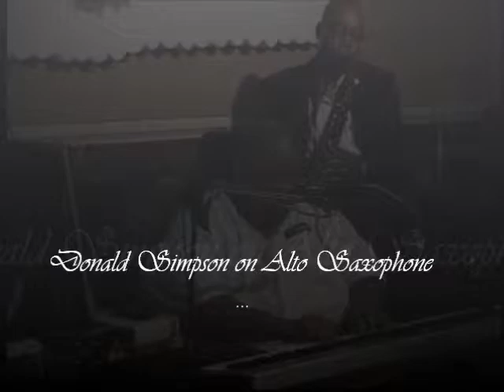Shugs Southern Soul Cafe,